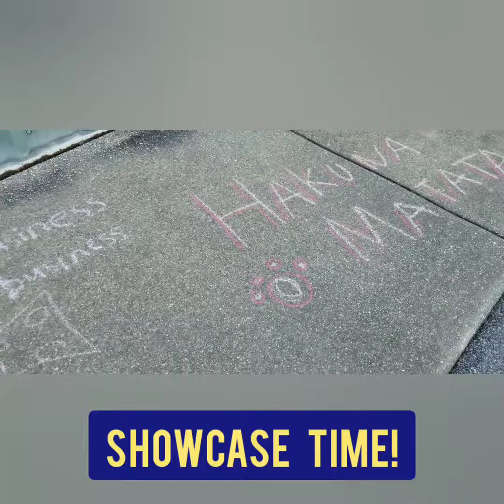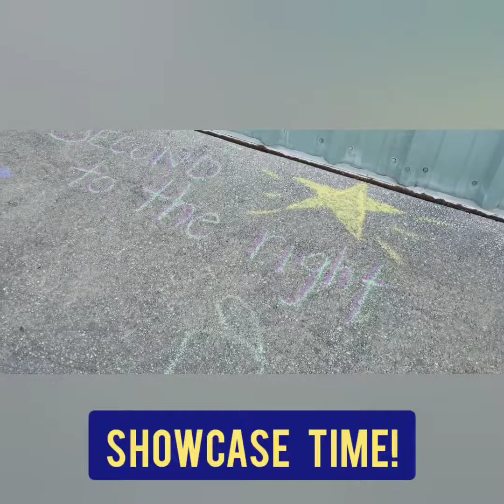Camp Disney June 2021